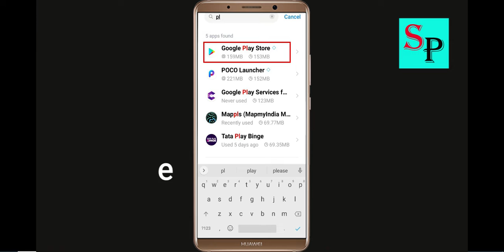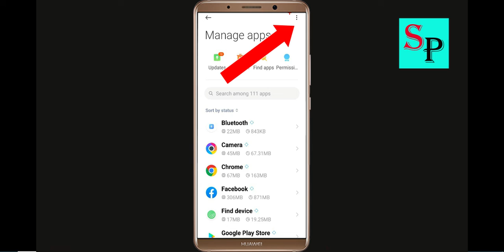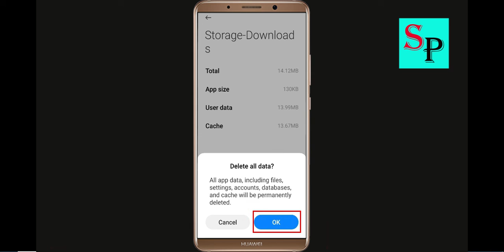Fix Can't Install Hexar.io App On Google Playstore Android | Cannot Install App Play Store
Hello friends, today i will show you How To Fix Can't Install Hexar.io App On Google Playstore Android & Ios | Cannot Install App Play Store.

Solve Can't Download AppsZombie Derby 2